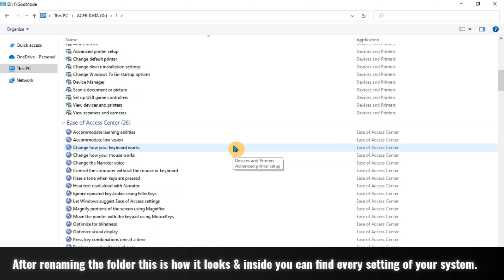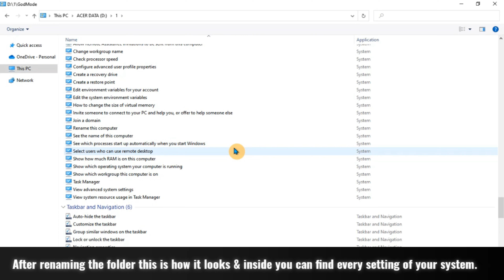GOD MODE IN WINDOWS 💥💥💻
Code is in the description box below.

Hello guys in this video I will show you how to Enter God Mode in Windows By Which you can access almost every setting  in a very simple & easy way so hopefully you will like the video.

Comment down the topics or tricks below if you want me to make videos on.
GOD MODE
GodMode.{ED7BA470-8E54-465E-825C-99712043E01C}